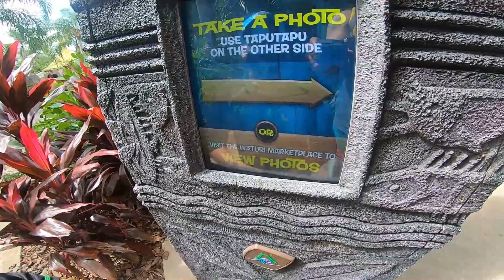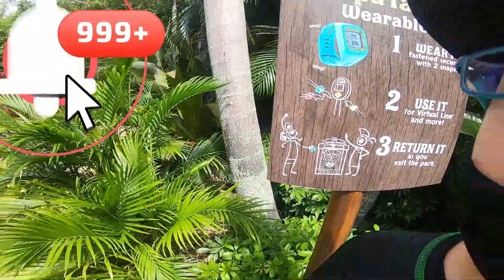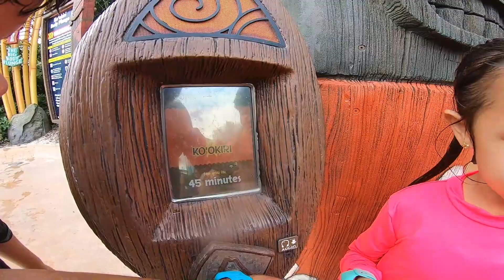DESCUBRIENDO VOLCANO BAY PARQUE ACUÁTICO EN UNIVERSAL!!!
Una maravilla de parque en Universal... la pasamos recontra bien!!!